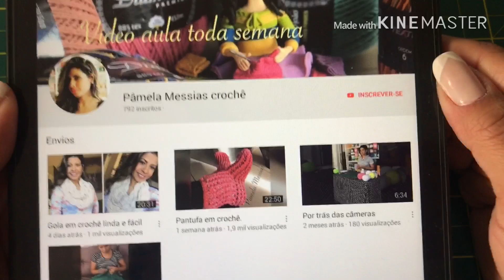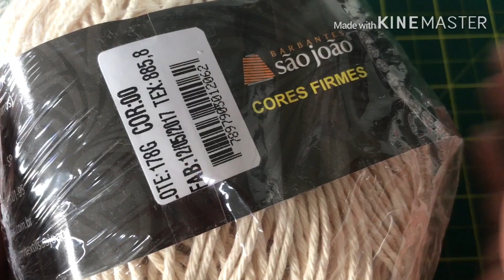Poncho fácil em crochê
Na vídeo aula de hoje vamos aprender um lindo poncho , super fácil ..
Facebook;Pâmela Messias arte em crochê